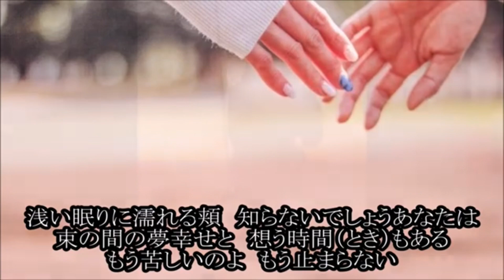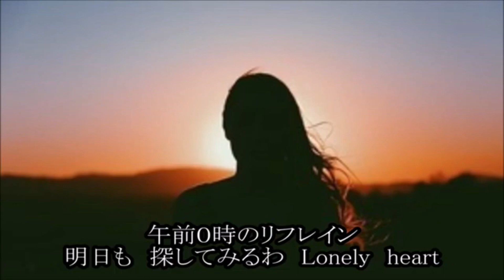22' 🕛午前0時のリフレイン🕛 KANA cover🎤koza！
channel友のtomogara2さんが先程アップされていて、とっても気に入り歌ってみました🌸🍀🙇‍♀️

tomogara2さん了承下さりありがとうございました♪😉😊🙏